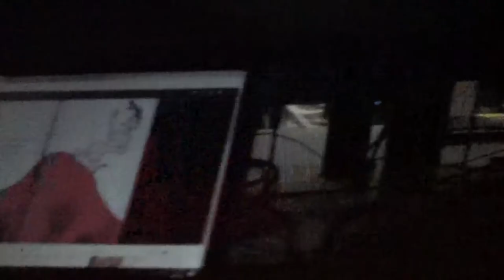WOULD YOU RATHER HAVE A GAY SON OR THOT DAUGHTER? (PUBLIC INTERVIEW)